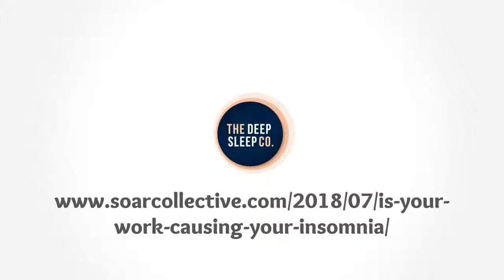Is your work causing your insomnia?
Do you often have trouble getting to sleep or staying asleep? Discover if your work is causing insomnia and easy ways you can beat it.

Looking for tips to cure your insomnia?  Check out the blog post for the answers